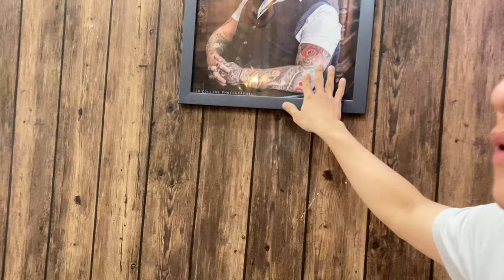Sau 4 THÁNG DỊCH MINHBIKER CŨNG ĐƯỢC CẮT TÓC - QUÁ THOẢI MÁI ANH EM ƠI